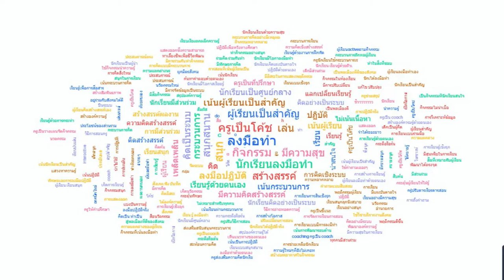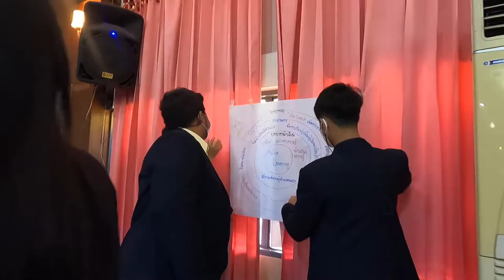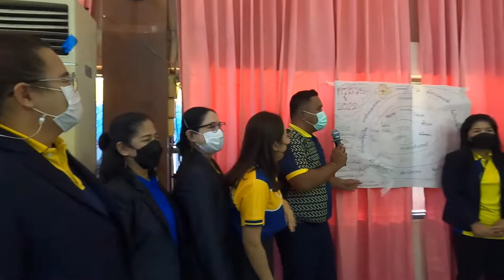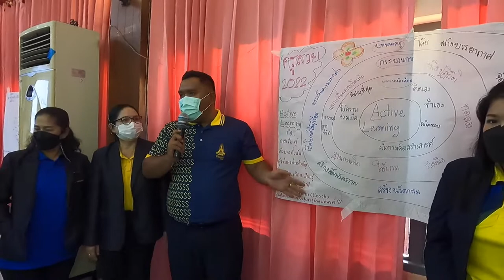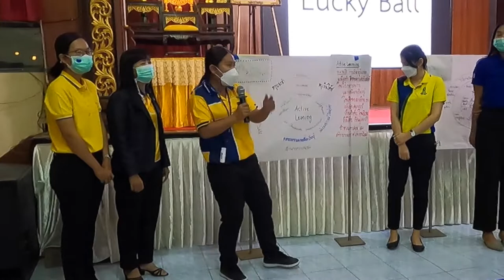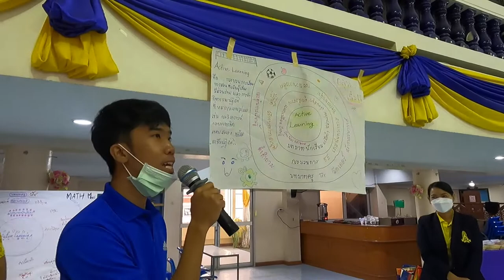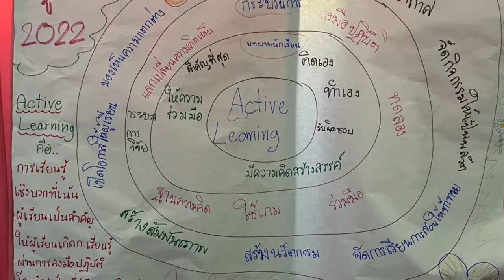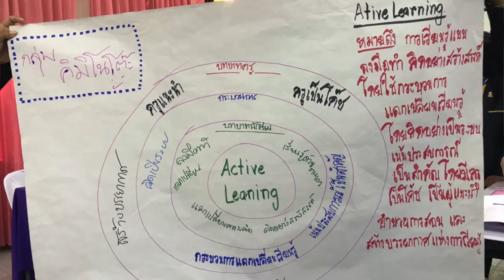EP1.การอบรม Active Learning GPAS 5 STEPs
โรงเรียนนวมินทราชูทิศมัชฌิม จัดการอบรมโครงการพัฒนานวัตกรรมเพื่อยกระดับคุณภาพการจัดการศึกษาด้วยรูปแบบ Active Learning สำหรับบุคลากรทางการศึกษา สังกัดสำนักงานคณะกรรมการการศึกษาขั้นพื้นฐาน โดยความร่วมมือจาก มหาวิทยาลัยราชภัฎวไลยอลงกรณ์ ในพระบรมราชูปถัมภ์ และสำนักงานเขตพื้นที่การศึกษามัธยมศึกษานครสวรรค์